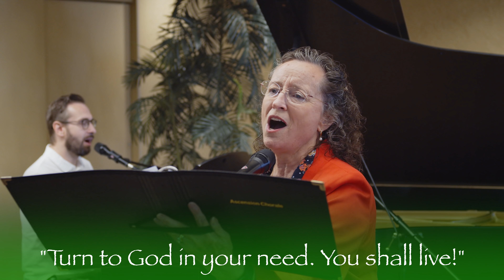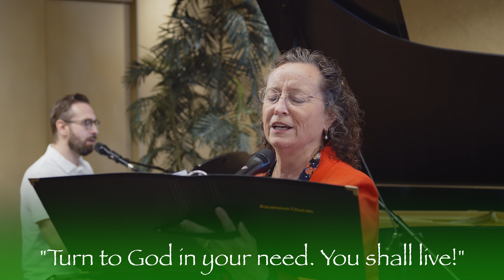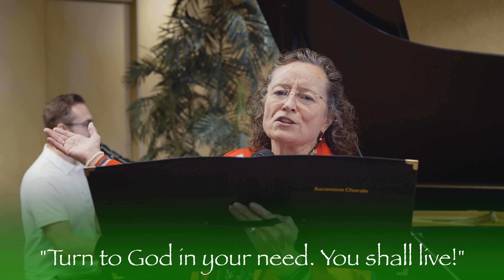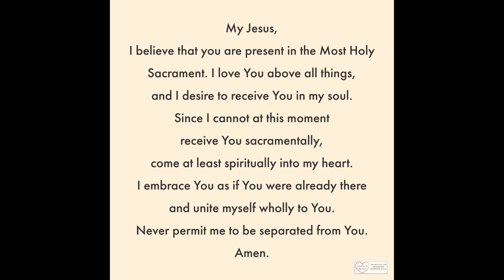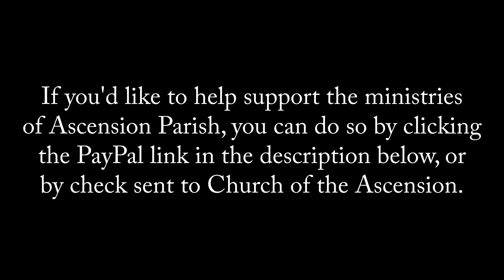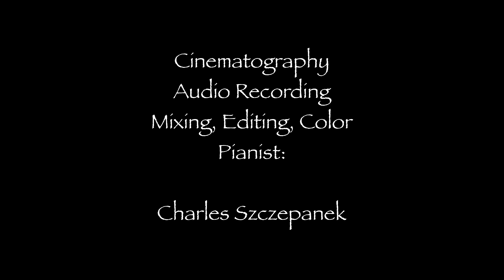The 12th Sunday in Ordinary Time - June 21, 2020 - Church of the Ascension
If you'd like to financially support Church of the Ascension, follow this secure

Blessings from Church of the Ascension, welcome to Ordinary Time, and Happy Father's Day!

Pastor: Fr. John T. McDonough
Lector: Patricia Harris
Cantor: Ruthann Fox